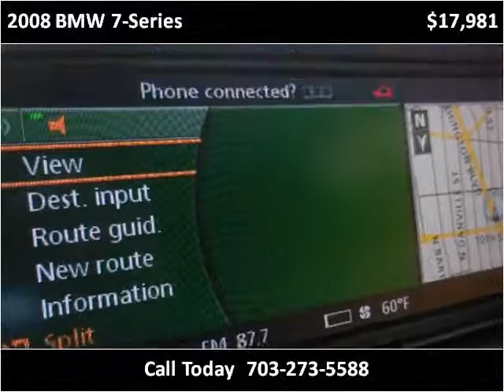2008 BMW 7-Series Used Cars Fairfax VA